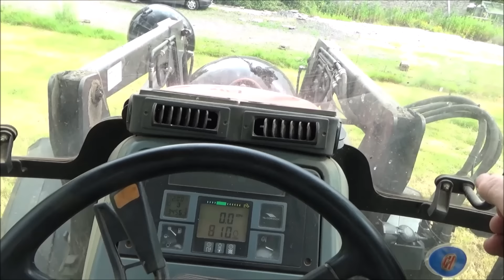A LOT OF BALES TO SHIFT. PART 1